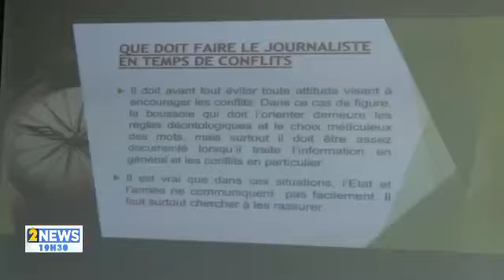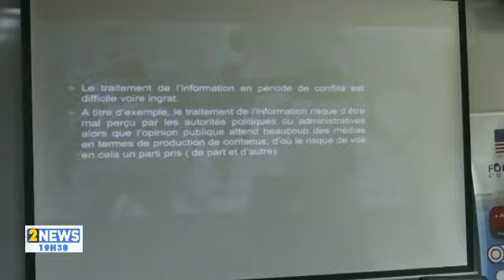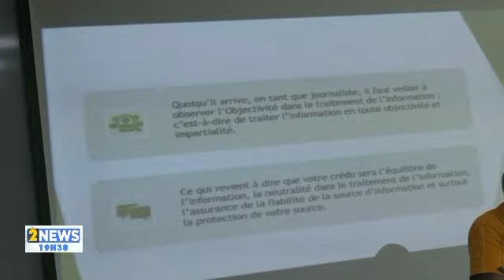ORTM U.S. Embassy Mali DRL funded media training2